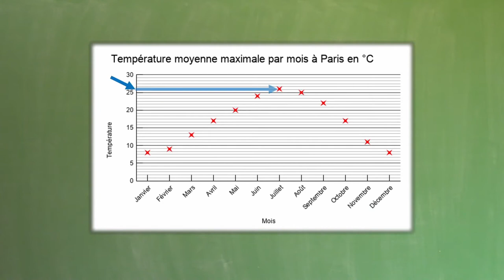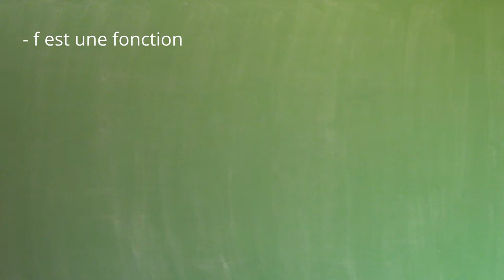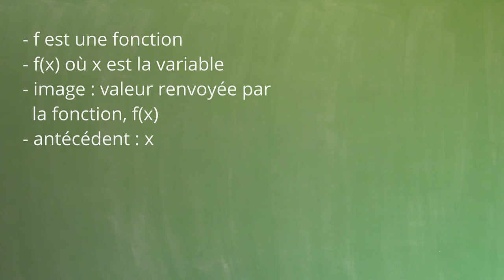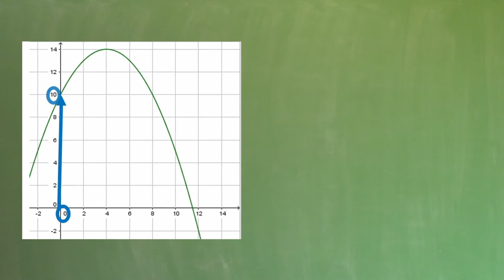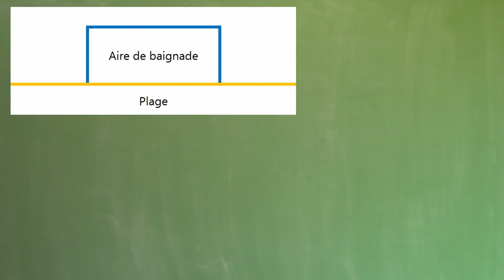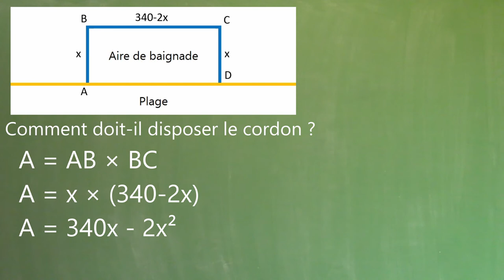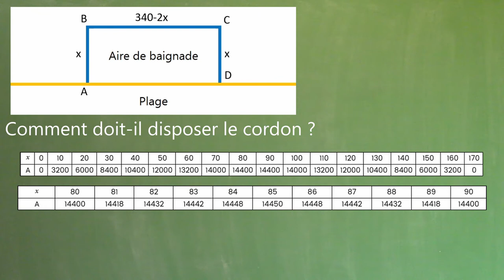Introduction de la notion de fonction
Cette vidéo a pour but de présenter la notion de fonction pour des élèves de 4e et 3e. Elle est réalisée dans le cadre du concours "C'est moi le prof !" mis en place par Nicolas Halpern-Herla et Stephane Chenevière, créateur de "J'aicompris.com".

Puisque cette vidéo avait pour but de présenter la notion, elle ne permet pas de voir en profondeur les notions attendus en 3e. Pour en savoir plus, voici quelques activités et cours sur le sujet :

Voici un rapport de recherche sur la notion de fonction qui m'a beaucoup éclairé :

N'hésitez pas à poster vos démarches de résolutions pour le problème en commentaires et si vous avez des conseils ou des remarques ;)